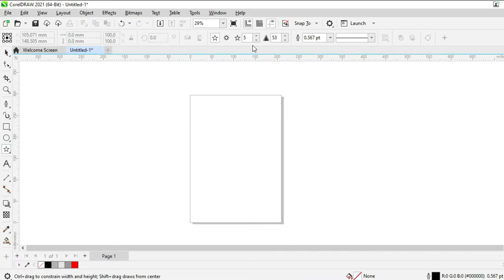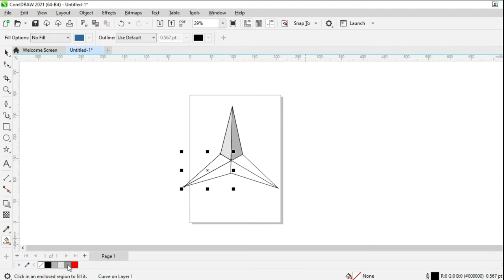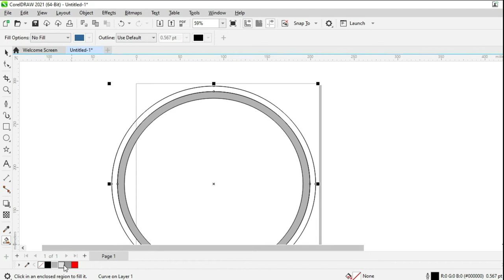Mercedes Logo - A simple way to draw Mercedes Logo using CorelDraw 2021 Hindi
Tips & tricks to professionally draw the Mercedes logo using CorelDraw in simple steps.

Coreldraw tutorial | Mercedes logo in coreldraw | Using poet point | Snap settings | Smart fill